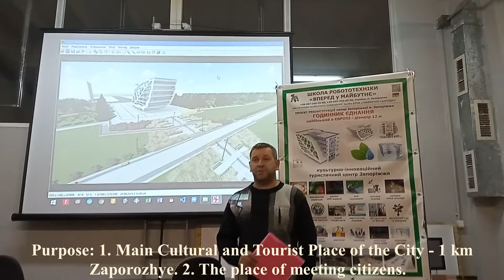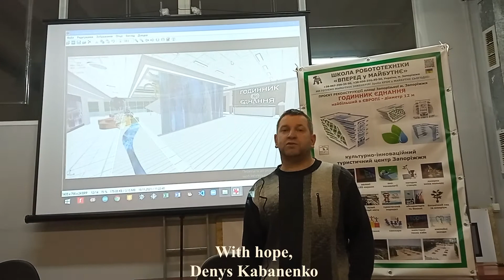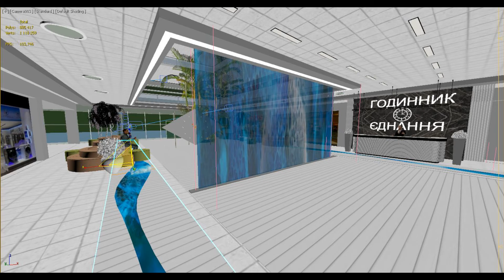Cultural and Innovative Tourist Center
I present a project of Culturally and Innovative Tourist Center with a clock of Unity at Zaporozhye Ukraine as a plan or reconstruction if the urban square.
Purpose: 1. Main Cultural and Tourist Place of the City - 1 km Zaporozhye. 2. The place of meeting citizens. 3. Pointer of Time, the largest in Europe 12 meters. 4. Center of culture - the area of professions and workshops. 5. Children's circles. 6. City Museum. 7. Observation platform. 8. Center of ethnic groups. 8. Toilet. 9. Waterfall. 10. Cafe. 11. Ecological design and technology.
 Additional main quirks: 1. Changing the shape and length of the clock hands - as in the painting by Salvador Dali. 2. Autonomy - will run on solar and wind energy.
 Sphere: public space, tourism, leisure, innovation, energy efficiency.
 We hope that this project will become a center that unites everyone.
 It will also become a popular tourist destination for Ukrainian and international visitors.
 Please support our cultural, architectural and international project.